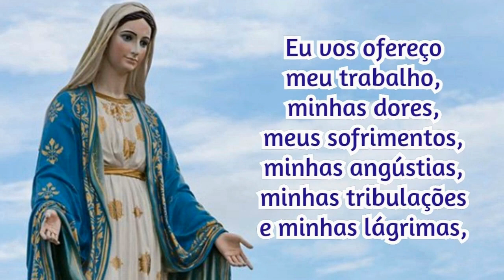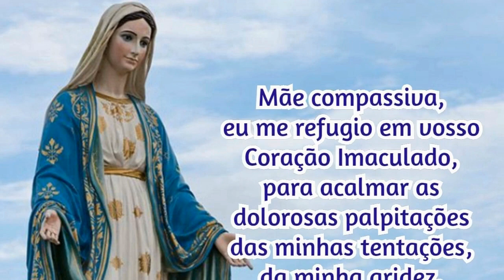14/09/2023 Oração Consagração DIÁRIA A NOSSA SENHORA Reze com fé